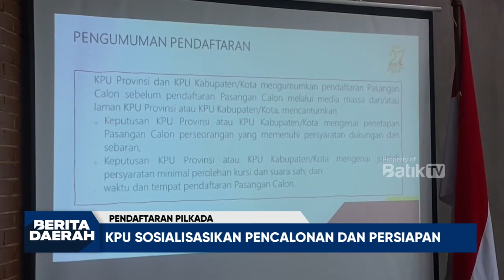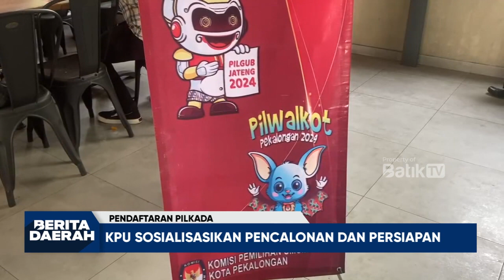SESUAI PUTUSAN MK, KPU SOSIALISASIKAN PENCALONAN DAN PERSIAPAN PENDAFTARAN PILKADA